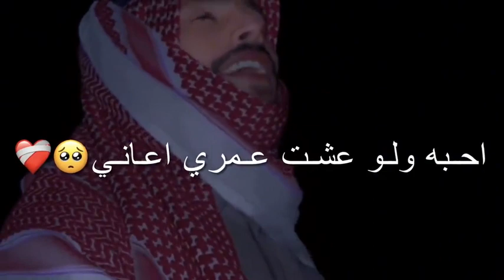أحبه ولو عشت عمري اغاني.